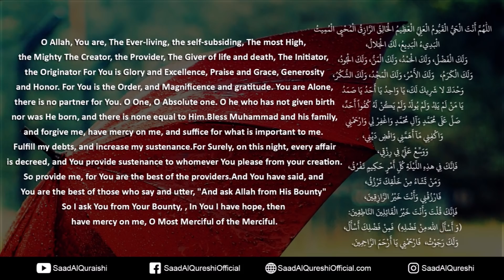2021 Mid Sha'ban 15TH, SHAB E BARAT, POWERFUL DUA GIVE YOU EVERYTHING WHAT YOUR HEART WANTS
2021 Mid Sha'ban 15TH, SHAB E BARAT,  POWERFUL DUA, GIVE YOU EVERYTHING WHAT YOUR HEART WANTS  Recited by saad al qureshi

Arabic :
اللّٰهُمَّ أَنْتَ الْحَيُّ الْقَيُّومُ الْعَلِيُّ الْعَظِيمُ الْخَالِقُ الرَّازِقُ الْمُحْيِي الْمُمِيتُ الْبَدِيءُ الْبَدِيعُ، لَكَ الْجَلالُ
وَلَكَ الْفَضْلُ، وَلَكَ الْحَمْدُ، وَلَكَ الْمَنُّ، وَلَكَ الْجُودُ،
وَلَكَ الْكَرَمُ،   وَلَكَ الأَمْرُ، وَلَكَ الْمَجْدُ، وَلَكَ الشُّكْرُ،
وَحْدَكَ لا شَرِيكَ لَكَ، يَا وَاحِدُ يَا أَحَدُ يَا صَمَدُ
يَا مَنْ لَمْ يَلِدْ وَلَمْ يُولَدْ وَلَمْ يَكُنْ لَهُ كُفُواً أَحَدٌ،
صَلِّ عَلَى مُحَمَّدٍ وَآلِ مُحَمَّدٍ وَاغْفِرْ لِي وَارْحَمْنِي
وَاكْفِنِي مَآ أَهَمَّنِي وَاقْضِ دَيْنِي،
وَوَسِّعْ عَلَيَّ فِي رِزْقِي،
فَإنَّكَ فِي هذِهِ اللَّيْلَةِ كُلّ أَمْرٍ حَكِيمٍ تَفْرُقُ،
وَمَنْ تَشَاءُ مِنْ خَلْقِكَ تَرْزُقُ،
فَارْزُقْنِي وَأَنْتَ خَيْرُ الرَّازِقِينَ،
فَإنَّكَ قُلْتَ وَأَنْتَ خَيْرُ الْقَائِلِينَ النَّاطِقِينَ:
(وَاسْأَلُوَا اللّهَ مِنْ فَضْلِهِ)  فَمِنْ فَضْلِكَ أَسْأَلُ،
وَلَكَ رَجَوْتُ،  فَارْحَمْنِي يَا أَرْحَمَ الرَّاحِمِينَ.

English Translation :
O Lord, You are, The Ever-living, the self-subsiding, The most High, the Mighty The Creator, the Provider, The Giver of life and death, The Initiator, the Originator For You is Glory and Excellence, Praise and Grace, Generosity and Honor. For You is the Order, and Magnificence and gratitude. You are Alone, there is no partner for You. O One, O Absolute one. O he who has not given birth nor was He born, and there is none equal to Him. Bless Muhammad and his family, and forgive me, have mercy on me, and suffice for what is important to me. Fulfill my debts, and increase my sustenance .For Surely, on this night, every affair is decreed, and You provide sustenance to whomever You please from your creation. So provide me, for You are the best of the providers. And You have said, and You are the best of those who say and utter, "And ask Allah from His Bounty" So I ask You from Your Bounty, and in You I have hope, then have mercy on me, O Most Merciful of the Merciful. Ameen